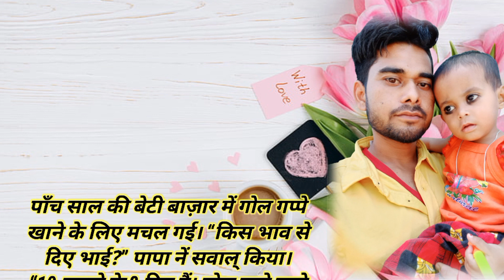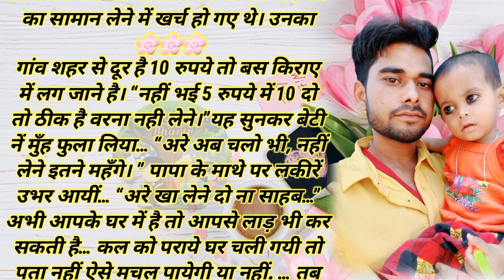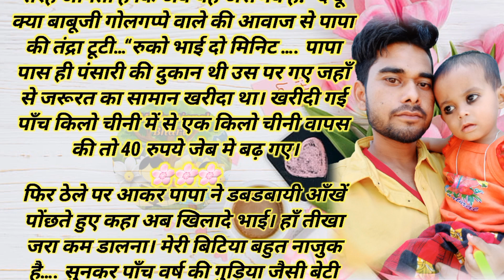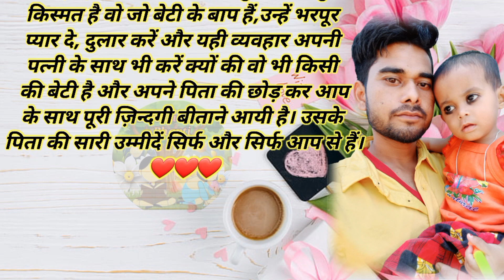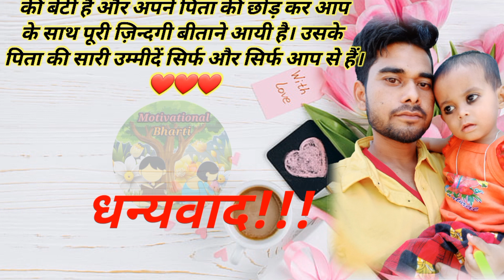पिता और बेटी की रुलाने वाली कहानी | प्रेरणादायक कहानी | दिल छु लेने वाली कहानी | Hindi Story | moral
YOUR QUERY:-

पिता और बेटी की रुलाने वाली कहानी |
दिल छु लेने वाली कहानी |
सुन्दर-सुन्दर कहानियां |
Hindi stories |
Moral stories |
Short Stories |
Lesonable Story |
Motivational Bharti |
Hindi Story |
Education Story |
Motivational Story |
Inspirational Story |
प्रेरणादायक कहानियां |
Love Stories |
Hindi kahaniyan |
हिन्दी कहानियां |

Note - यह कहानियां काल्पनिक है, इन कहानियों का उद्देश्य किसी को व्यक्तिगत ठेस पहुंचाना नहीं है बल्कि हमारा यही प्रयास है कि इन कहानियों के माध्यम से आपको कुछ सीखने को मिले और आपका मनोरंजन हो सके। धन्यवाद...